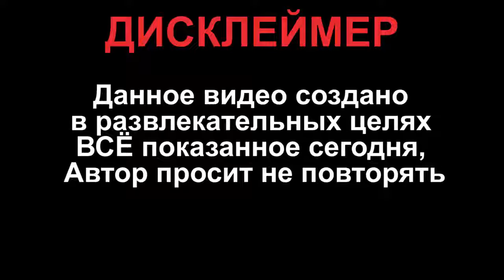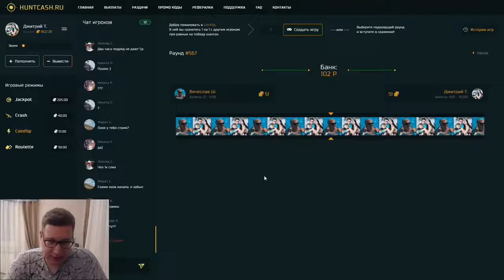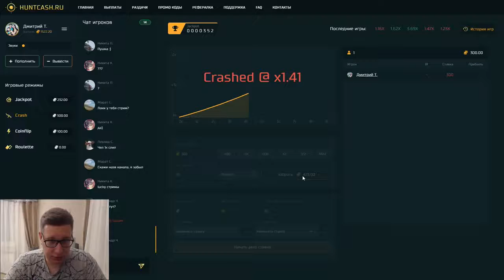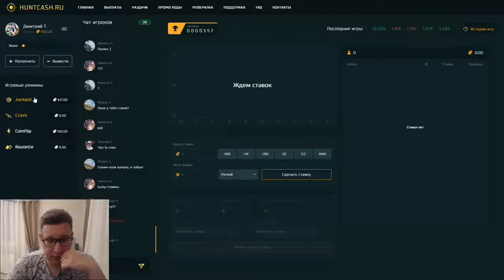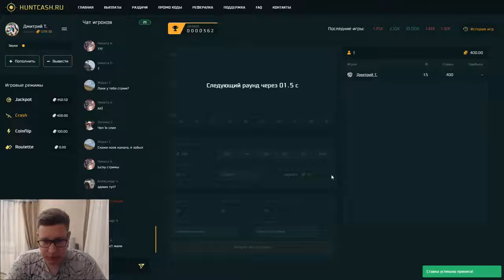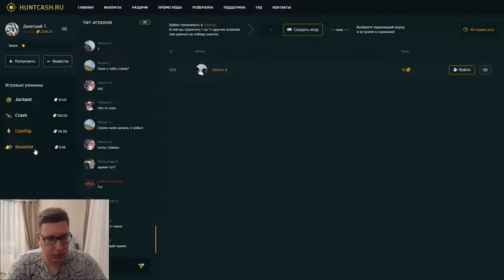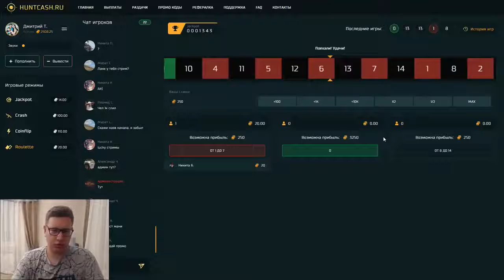HUNTCASH.RU С НОВОЙ ХАЛЯВОЙ И ПРОМОКОДАМИ.mp4